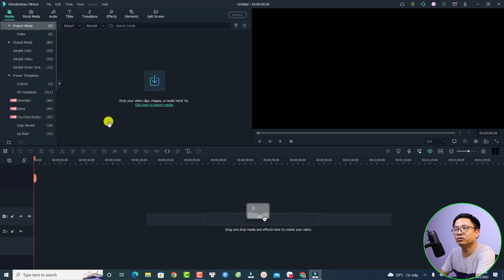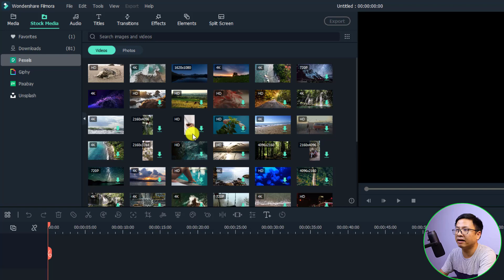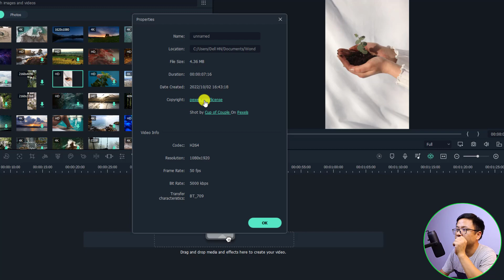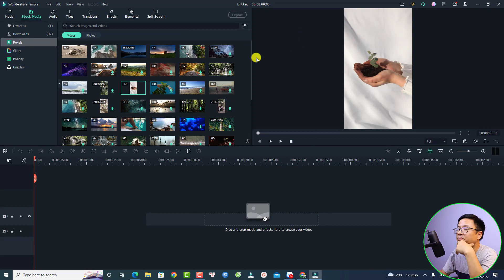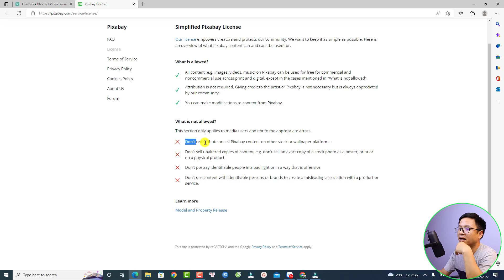Kho video ảnh Miễn Phí Cho YouTubers Trong Filmora 11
Tham khảo dịch vụ của Elearning Supporter Tham khảo giá phần mềm Filmora 13 mới nhất ở đây đã nhé Nếu các bạn muốn dùng video, ảnh trong kho Pexcel hay Pixabay của Filmora 11 thì cứ tẹt ga nhé!